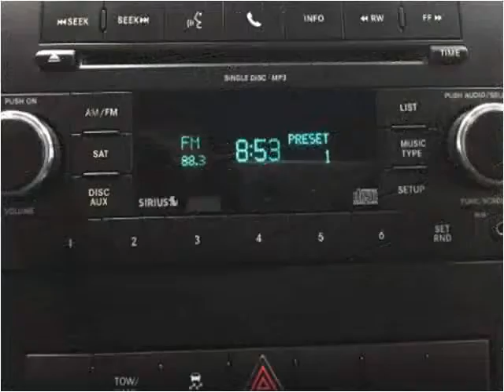2010 RAM 1500 Used Cars Branson MO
This 2010 RAM 1500 is available from Oakley Auto World.